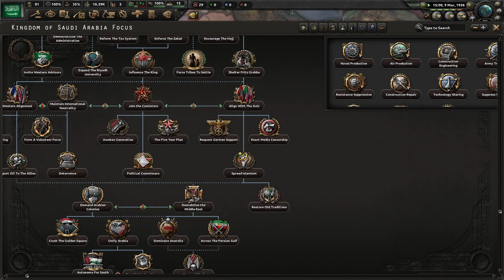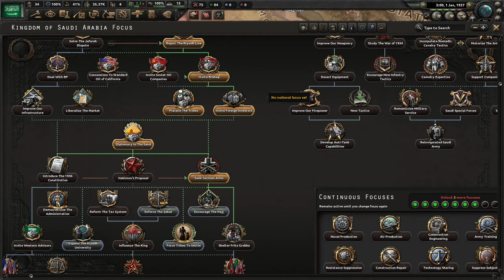[1] HoI4 The Road to 56: Arabia Saudyjska - Ku Zjednoczonej Arabii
Ten film odnajdziesz wyszukując:
Hearts of Iron 4 The Road to 56 Kingdom of Saudi Arabia PL
Hearts of Iron IV The Road to 56 Królestwo Arabii Saudyjskiej Gameplay
Hearts of Iron IV R56 Arabia Saudyjska Let's Play